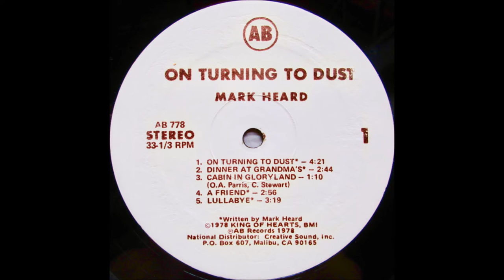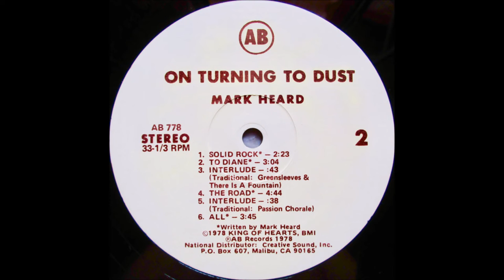Mark Heard 1975 LP: On Turning To Dust - A5 Abba's Lullabye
Mark Heard (Airborn 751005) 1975
How does one even begin to "review" one of Christian music's greatest songwriters? Well, let's get the statistical stuff out first - this is Mark's first solo effort after being involved in a High School band called Infinity Plus Three.  Issued on a small custom label, this is actually the same album later released with the title 'On Turning To Dust'. The original Airborn issue is extremely rare and features an entirely different cover, a drawing of a butterfly.  It comes with a large folded lyric insert and is described on the back as a "collection of attitudes concerned with life in the framework of Biblical Christianity".  And so begins the journey of Christian music's most poetic and insightful artist - and a legacy that would span ten plus albums (not counting a couple of greatest hits releases).  The music here falls into the simple acoustic category, similiar to 'Appalachian Melody'.  Mark plays guitars, piano, synthesizer, and hambone (?) and succeeds in capturing a calm, tranquil mood, with some knee-slappin' hillbilly thrown in for good measure.  A couple of songs get a string quartet accompaniment and there are some brief synthesizer hymn interpretations.  Lyrically very simple and straightfoward.  Later albums would mature both lyrically and in instrumental depth, but for peaceful inspiration this one's impossible not to like.
On Turning To Dust (AB 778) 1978
A re-titled pressing of his custom debut that was given greater distribution by Creative Sound.  Released on the same label as Larry Norman's 'Steams Of white Light Into Darkened Corners'.  Cover has a photo of Mark sitting in a rocking chair.

Mark Heard
LP: On Turning To Dust (Originally released as 'Mark Heard')
Released: 1975
Re-released: 1978
Label: Airborn Records, AB Records (1978)
Genre: Folk, World, & Country
Style: Folk, Folk Rock, Acoustic, Religious

Mark Heard: Guitar, Vocals, Piano, Synthesizer, Body Percussion [Hambone], Producer, Songwriter
Earl Grigsby: Bass
Frank Godby: Banjo
John Heinrich: Pedal Steel
Chuck Long: Sandblocks
Jim Pennington: Percussion
Percussion – Everybody In General
Strings – Lamay String Quartet
Strings Arranged By Dave Aldrich

Recorded At – Lemco Sound Studio, Lexington, Kentucky in June 1975
Producer – Dan Russell, Eric Townsend, Jason Townsend, Mark Heard
Engineer – Cecil Jones
Artwork By, Photography By, Cover Design: Jeff Van Sant

A1 On Turning To Dust (Mark Heard)
A2 Dinner At Grandma's (Jeff Van Sant, Mark Heard, Pat Terry, Wayne King)
A3 Cabin In Glory Land (O.A. Parris, O.A. Parris)
A4 A Friend (Mark Heard)
A5 Abba's Lullabye (Mark Heard)
B1 Solid Rock (Mark Heard)
B2 To Diane (Mark Heard)
B3 Greensleeves (16th Century English Melody)
B4 There Is A Fountain (Early American Melody, Words By William Cowper)
B5  Coming On Down The Road (Mark Heard)
B6 Passion Chorale (Music: Hans Leo Hassler, Marony – J.S. Bach, Words: Bernard Of Clairvaux)
B7 All (Mark Heard)

"This album is a collection of attitudes concerned with life in the framework of Biblical Christianity"
Other than the slightly-quirky use of a synthesizer in a few places, and a brief gospel hoedown on "Cabin in Gloryland", this is mostly an album of straight-ahead folk/pop in the vein of James Taylor. Sound quality is surprisingly-good for an obscure first release. While the lyrics aren't as interesting to me as Heard's later work, fans of simply-stated Christian themes will probably love this album.
On Turning to Dust is the first solo album by Mark Heard, originally released in 1975, and re-released on both AB Records and Solid Rock Records in 1978.

On July 4, 1992, Heard had a heart attack on stage while performing with Pierce Pettis and Kate Miner, at the Cornerstone Festival in Bushnell, IL, near Peoria. Heard finished his set and went to the hospital immediately afterwards. Two weeks after being released from the hospital, Heard went into cardiac arrest and died on August 16, 1992